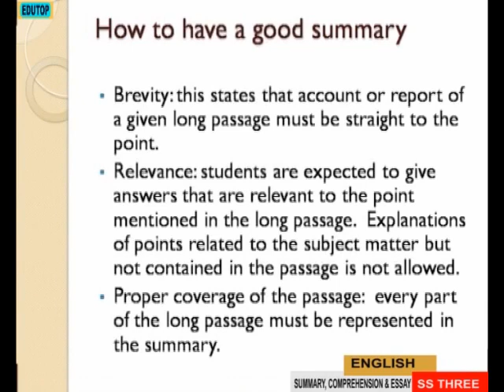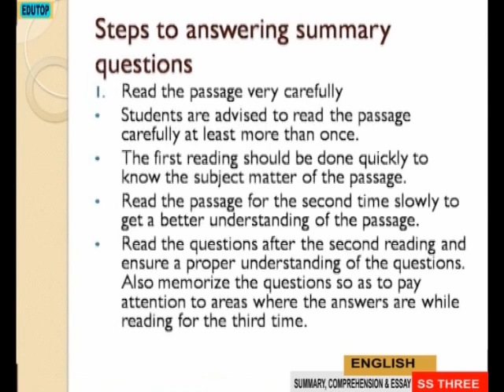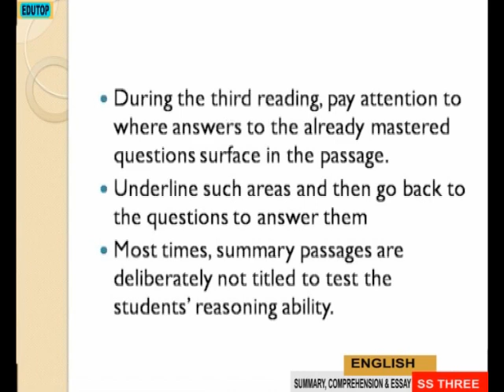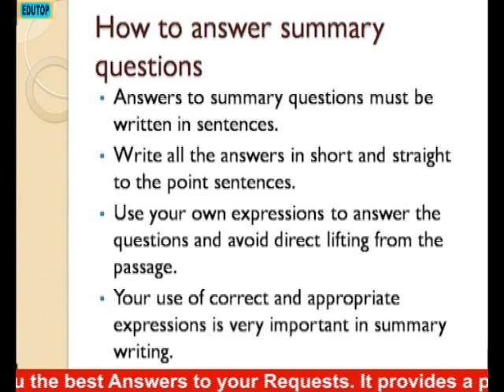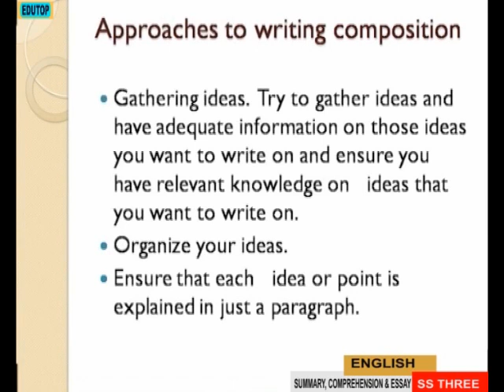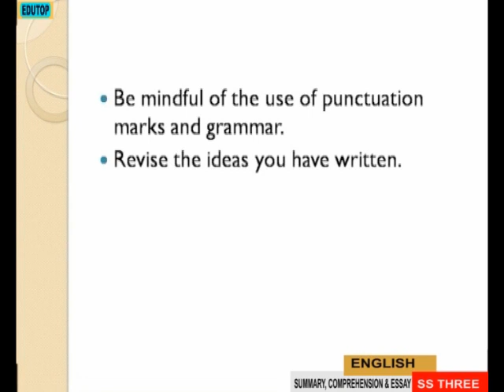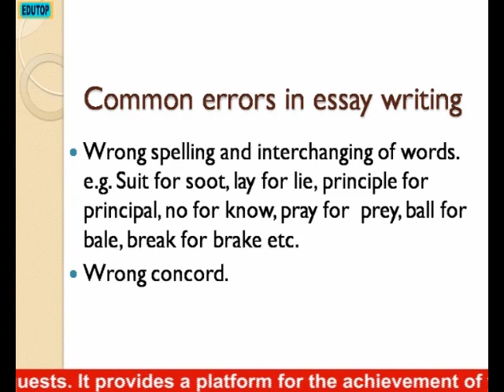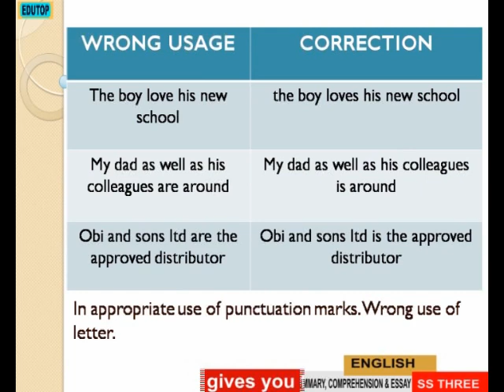(YORUBA FOR SENIOR SECONDARY SCHOOL SS3) Lesson 26